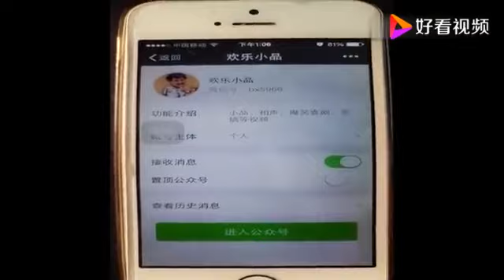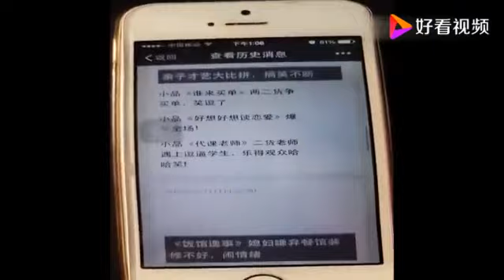王小利 2013年辽宁卫视“本山带谁上春晚”小品《捐款后传》